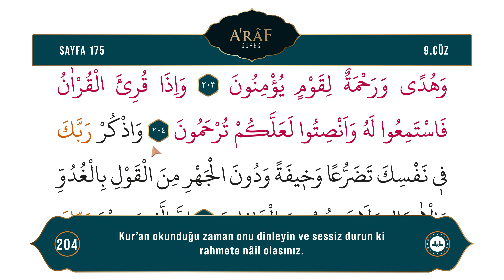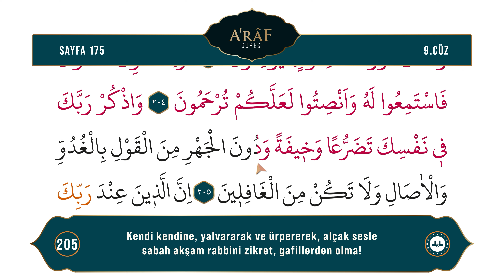Diyanet Ok Takipli Hatim 9. Cüz - Kur'an-ı Kerim 175. Sayfa - A'râf Suresi 196-206. Ayetler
Kur'an-ı Kerim 9. Cüz 175. Sayfa - (A'râf Suresi 196-206. Ayetler)
Okuyan: Bünyamin TOPÇUOĞLU
Meal: Diyanet İşleri Başkanlığı Kur'an Yolu Meali
Hazırlayan: Dijital Yayınlar Daire Başkanlığı